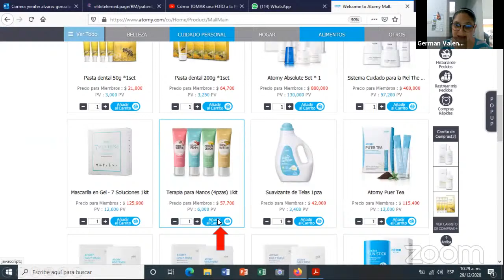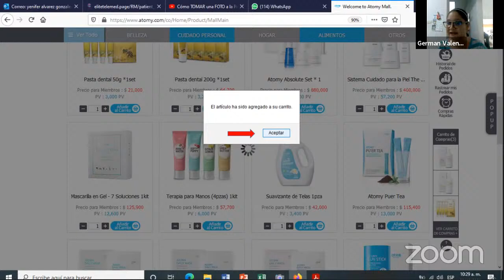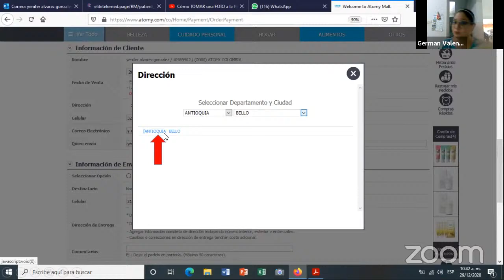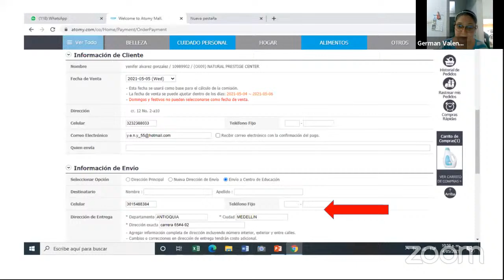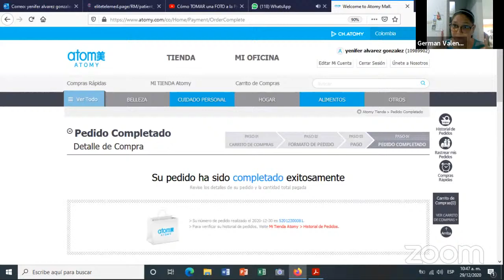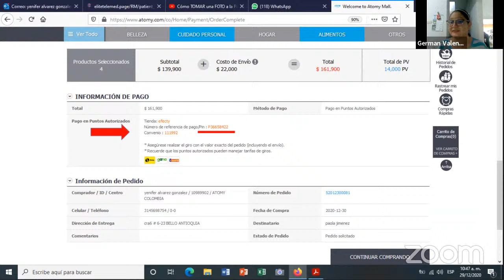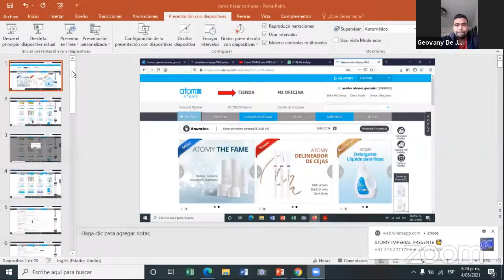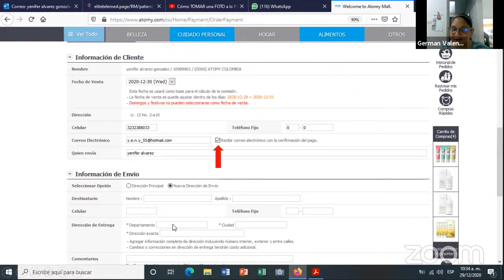Copy of Sala de reuniones personales de German Valencia SM USA